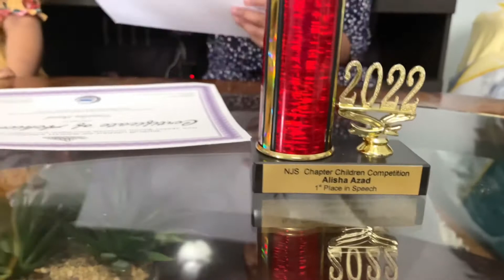Tanisha & Alisha has received Prizes and certificates today from Muslim UMMAH OF NORTH AMERICA 2022.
Tanisha & Alisha has received Prizes and certificates today from Muslim UMMAH OF NORTH AMERICA ( MUNA) for winning the 1st Place in annual competition 2022.